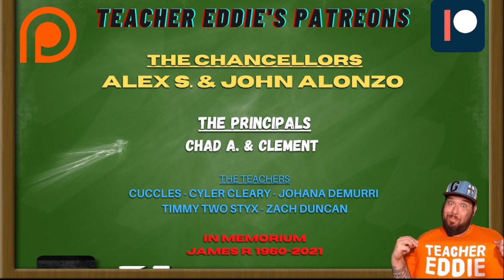George Carlin on Abortion | Teacher Reaction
History Teacher, Teacher Eddie, watches George Carlin about abortion and 'the sanctity of life' and does a Reaction

George Denis Patrick Carlin (May 12, 1937 – June 22, 2008) was an American stand-up comedian, actor, author, and social critic. Regarded as one of the most important and influential stand-up comedians of all time, he was dubbed "the dean of counterculture comedians". He was known for his black comedy and reflections on politics, the English language, psychology, religion, and taboo subjects. His "seven dirty words" routine was central to the 1978 United States Supreme Court case F.C.C. v. Pacifica Foundation, in which a 5–4 decision affirmed the government's power to censor indecent material on public airwaves.

The first of Carlin's 14 stand-up comedy specials for HBO was filmed in 1977, broadcast as George Carlin at USC. From the late 1980s onwards, his routines focused on sociocultural criticism of American society. He often commented on American political issues and satirized American culture. He was a frequent performer and guest host on The Tonight Show during the three-decade Johnny Carson era and hosted the first episode of Saturday Night Live in 1975. His final comedy special, It's Bad for Ya, was filmed less than four months before his death from cardiac failure. In 2008, he was posthumously awarded the Mark Twain Prize for American Humor. In 2004, he placed second on Comedy Central's list of top 10 American comedians.[1] In 2017, Rolling Stone magazine ranked him second (behind Richard Pryor) on its list of the 50 best stand-up comedians of all time.[2]

Carlin's film roles included a taxi driver in Car Wash, Frank Madras in Outrageous Fortune, Rufus in Bill & Ted's Excellent Adventure and Bill & Ted's Bogus Journey, Eddie Detreville in The Prince of Tides, Cardinal Ignatius Glick in Dogma, Hitchhiker in Jay and Silent Bob Strike Back, Architect in Scary Movie 3, and Bart Trinké in Jersey Girl. He also had voice roles as Zugor in Tarzan II, Fillmore in Cars, and as Mr. Conductor on Shining Time Station, as well as narrating the American dubs for the Thomas & Friends segments.